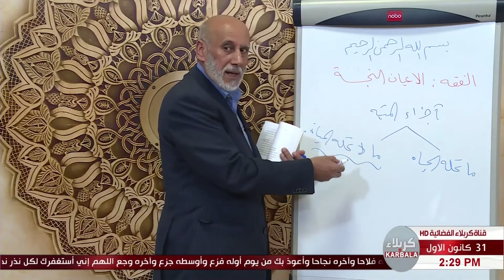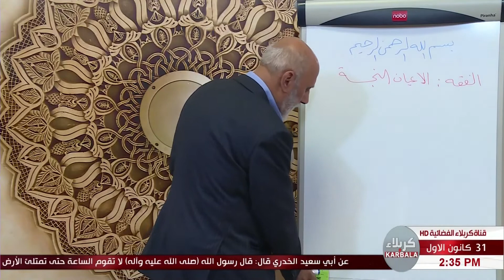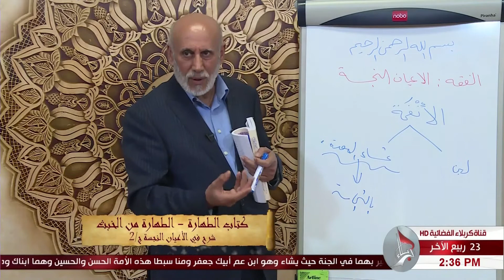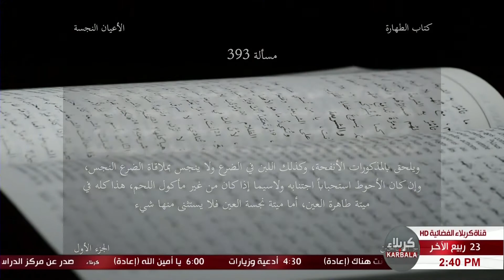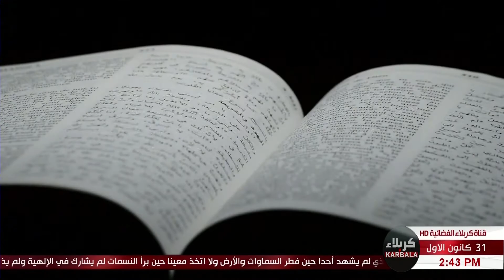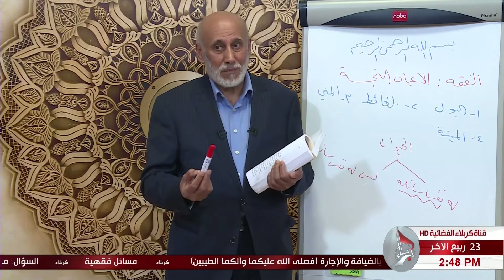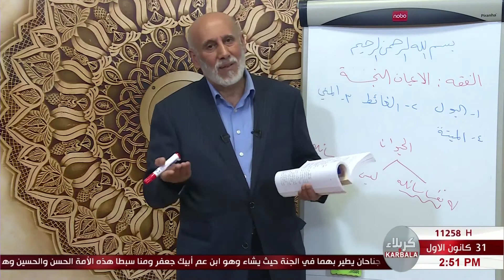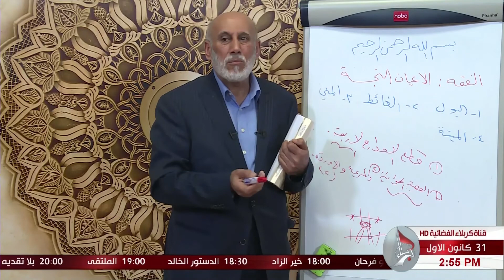روافد الهداية - الإعيان النجسة - المسائل 393 - 397